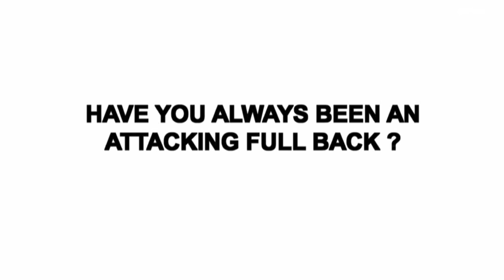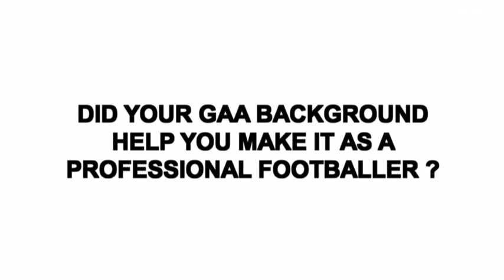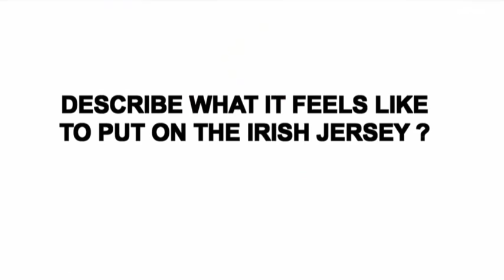Seamus Coleman | RTÉ Sport Awards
Watch Seamus Coleman on his GAA and League of Ireland background, making the grade at Everton and the future.

The Killybegs man talks about playing with his hometown GAA club and Sligo Rovers before making the trip to Everton, how his game has developed and playing for the Republic of Ireland.